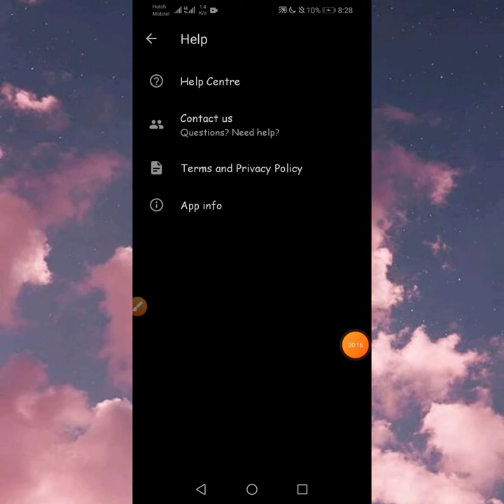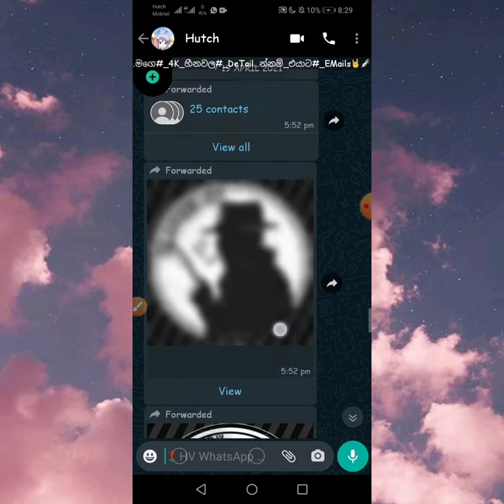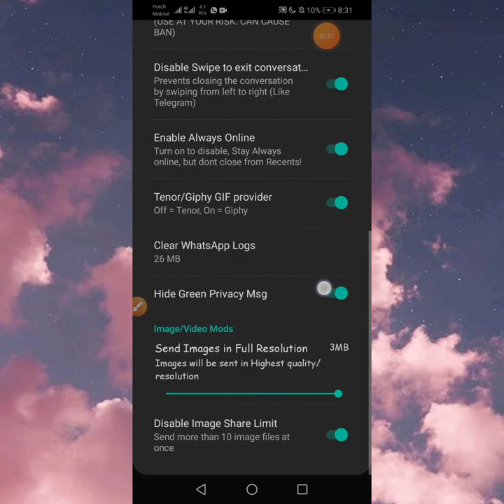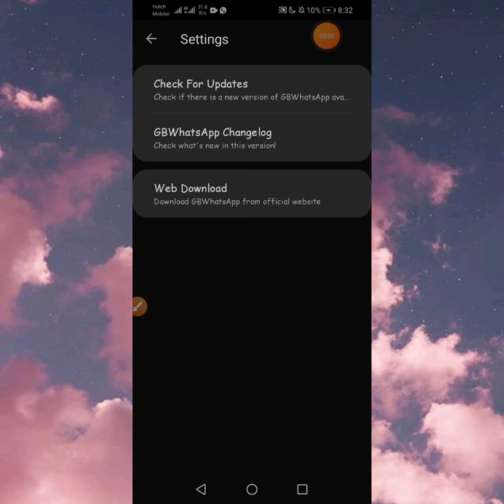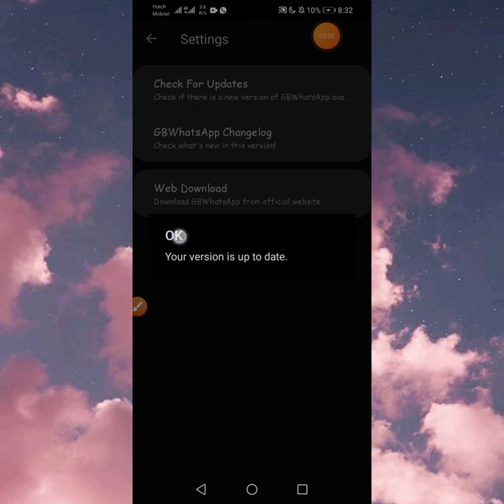HV WhatsApp v2❤❤ ▌WhatsApp mods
හායි ගයිස් 🙂
ඔන්න HV WhatsApp v2 එක ගෙනාවා.ඉතින් වැඩිය කැටයම් දැම්මෙ නෑ මේකටත්🤗💓
         ❤HV WHATSAPP v2❤
✅Boom Text Added
✅New Privacy Style Added
✅No Spam Lag🤗
            💠Catalog Virus Fix🙂
            💠Media Spam Fix🙂
            💠Contact Spam Fix🙂
            💠Read more Fix🙂
            💠Image/Photo Virus Fix🙂
            💠Documet Virus Fix🙂
✅Voice Changer
✅Status Download System Added
✅Hide Chat

           💠ZIP PassWord In The Video💠
ඉතින් වට්සැප් එක හොදයි නම් යාළුවන්ට ශෙයා කරන්න🤗